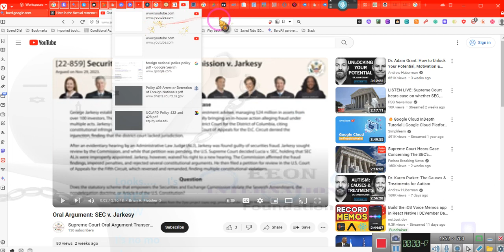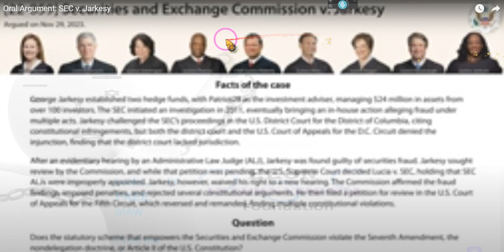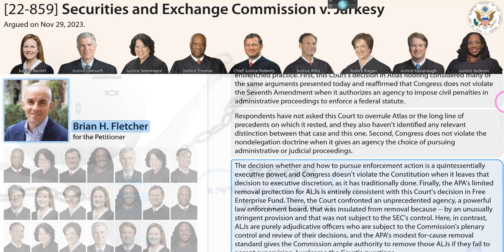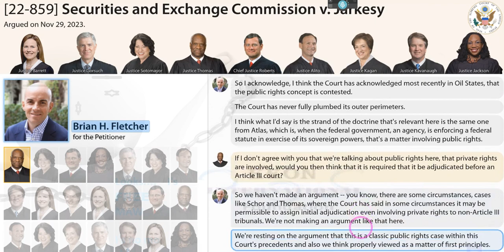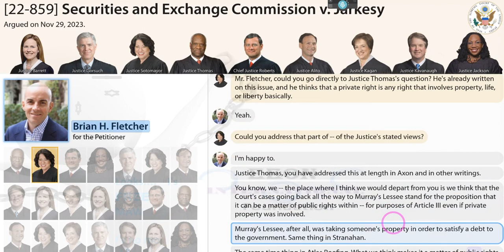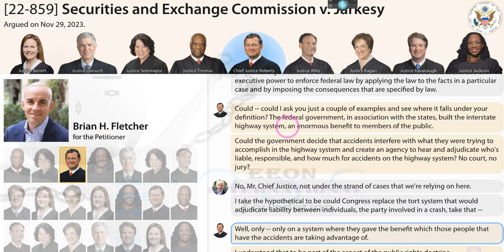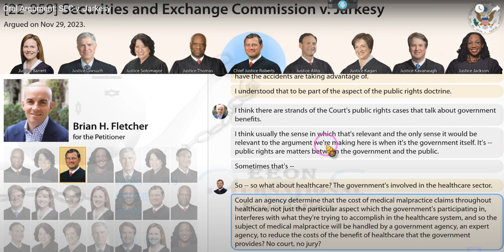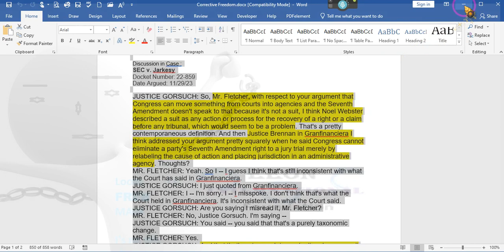~THE SUPREME COURT ACKNOWLEDGES THE RIGHT To a Common Law Trial ~EE 2023 12 18